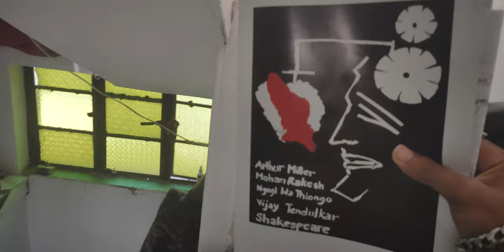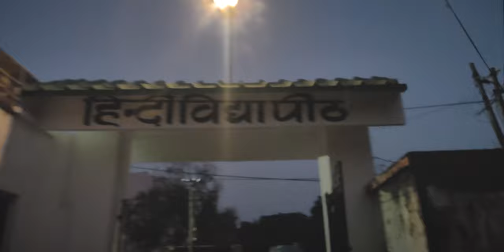I Visited Hindi Vidyapeeth for the 1st Time | Daily Vlog | 012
HAMARA PARICHAY

Ha Toh Bhiya Ji ,
Hamara Naam Hai "Gagan Kunjilwar" ek Chote se seher 'Deoghar, Jharkhand' se
Hame Apni Kahaniyan Sunna Bada Pasand Hai Or Usse Vlog Ki Tarah Dikhana Bhi.
Asha Hai Ki Aap Ko Hamare Kahaniyan Pasand Aaye Or iss se Kuch Seekhne Ko Bhi Mile.
 Hamari Toh Yehi Kosis Hai
Baad Baki Sab Upar Wala Jaane.

Alakh Niranjan.

         or
         Ha,
Shukriya Iss Video Pe Click Kr Ke Dekhne Ke Liea
Baad  Baki Baat Itni si Hain Ki Hum Instagram Pe Thora Active Hai AAj Kal Toh Aa Jayiea Wha Bhi
OR Achhe Se Ek Dusre Ko Jaan ne Ke Liea.

Milta Hoon Agle Kahani Ke Sath
Tab Tak
Zindagi me Mauj Lo
or
Na Mile Toh Khoj Lo

Dhanyavaad..

Why I Started Daily Vlogs | 012 | Hindi Vidyapeeth Deoghar Vlog

Visited Hindi Vidyapeeth for the 1st Time | Daily Vlog | 012